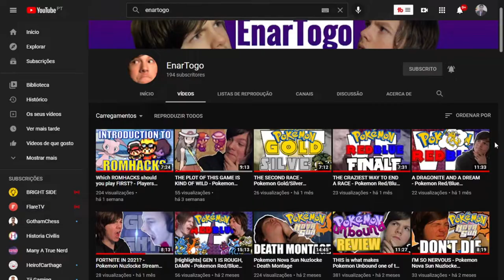EnarTogo didn't want to post this... so I did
So Enar did a nuzlocke on emerald ex a while back. I felt the ending was pretty awesome, even though I was the only one who was watching at the time. So I decided to edit a video of it. Video is kinda old, Enar has come a long way, he even cleans his room for recordings now :o

not a lot of cuts. it's as if you're watching it live! sort of. just another pokemon nuzlocke final 4 highlight ending thing. enjoy!

pokemon romhacks expert enartogo